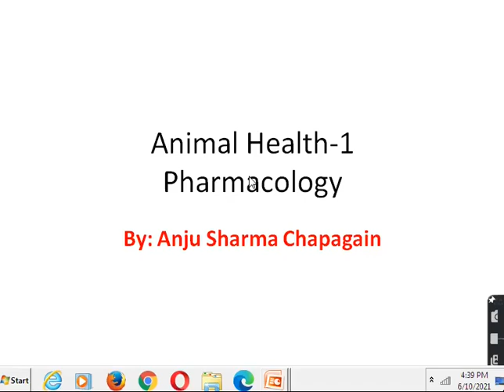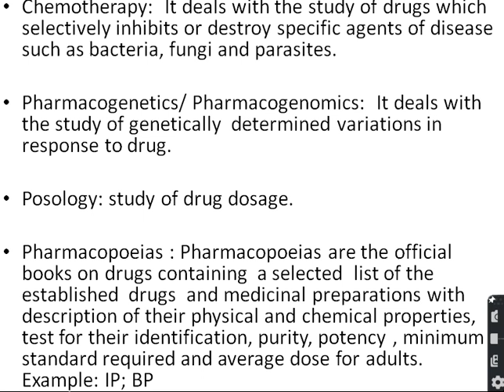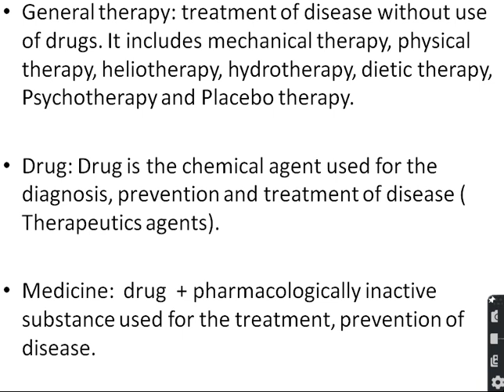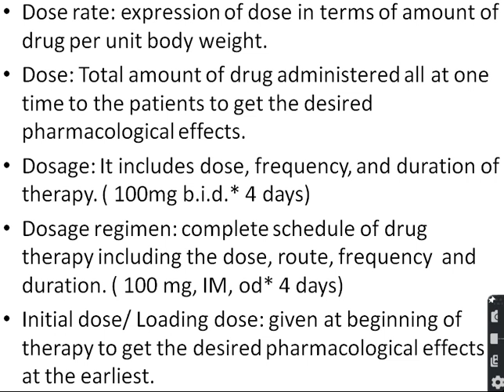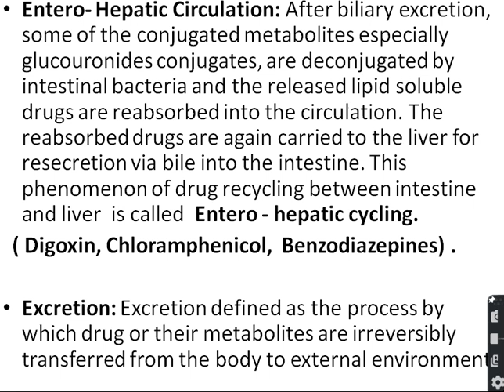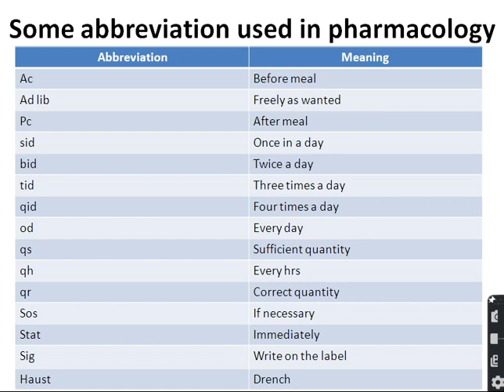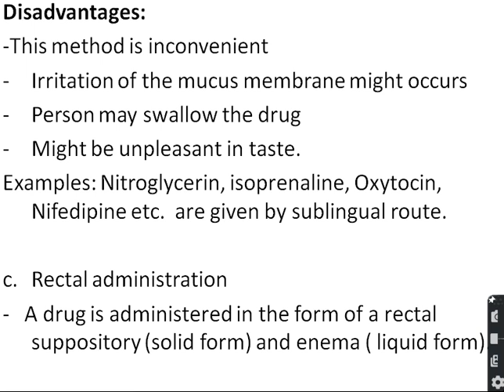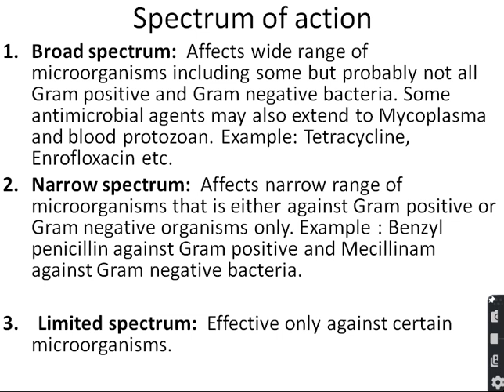pharmacology Part-1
It's a video on  Pharmacology of Animal Health-1, based on syllabus assigned by CTEVT for Animal Science second year students.